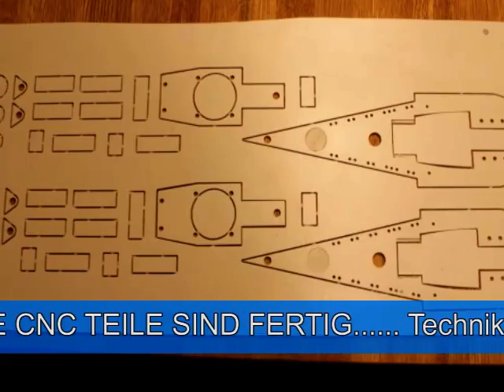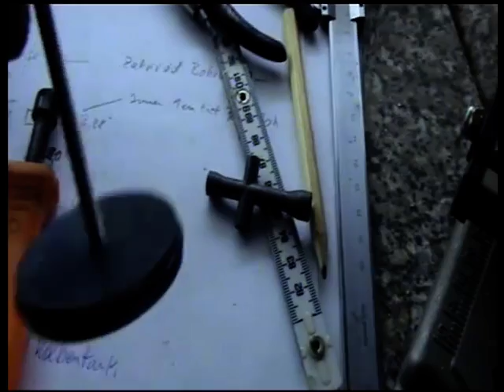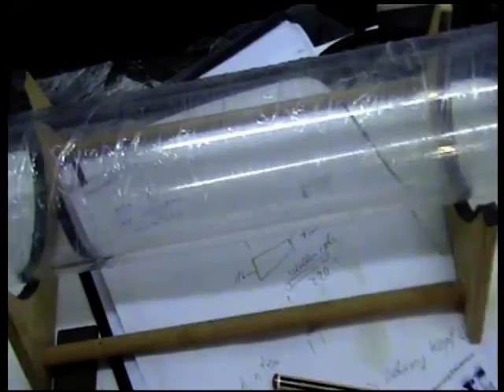Seehund Teil 5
Videobaubericht Seehund Teil 5